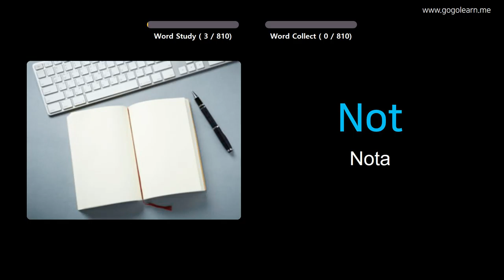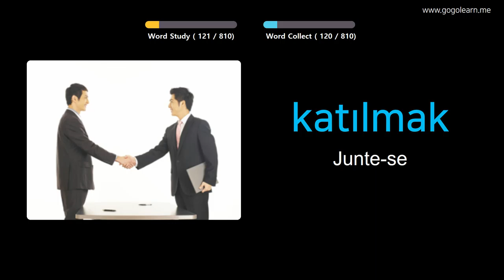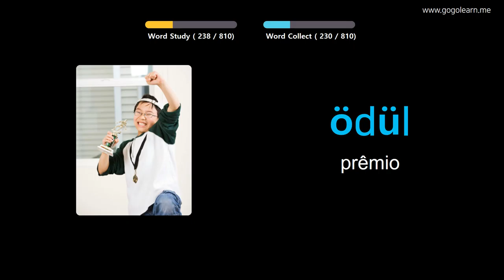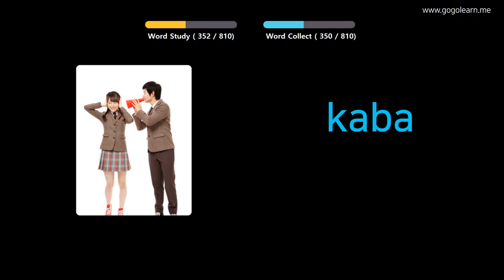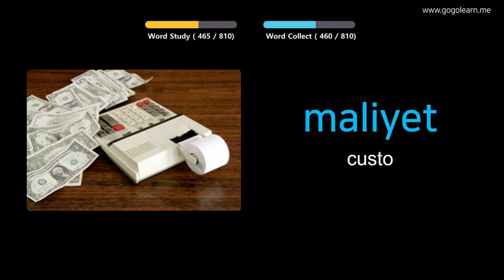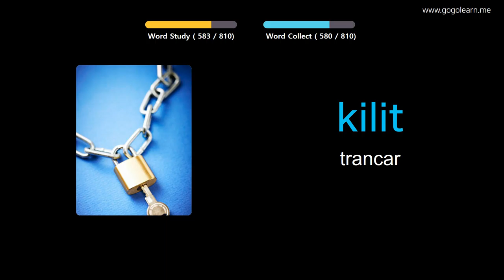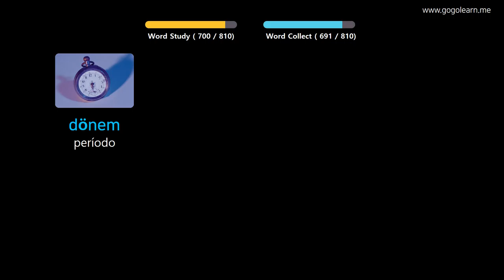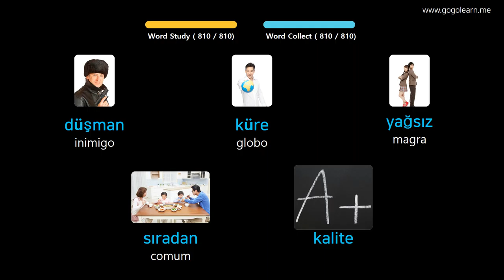Aprendendo Turkish Através De Fotos |Vocabulário Turkish Ensino Fundamental | Golearn